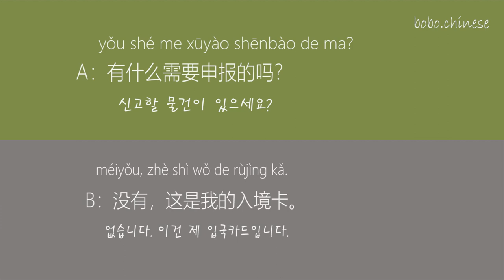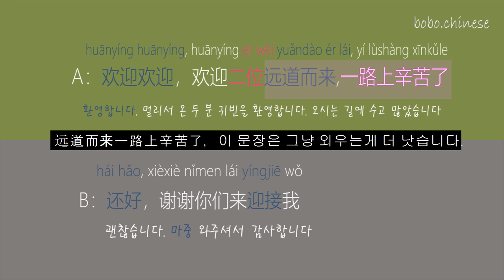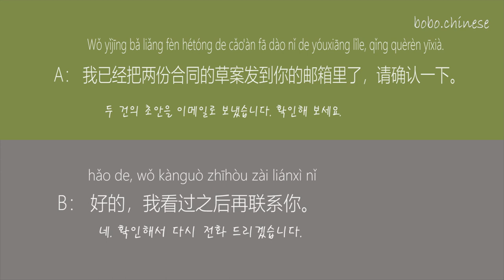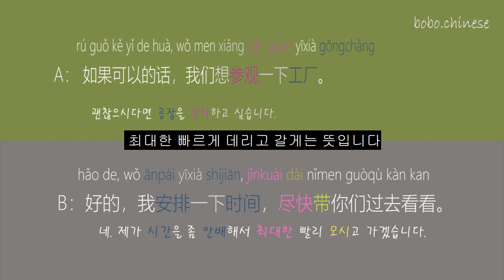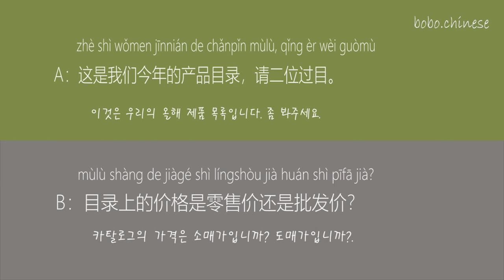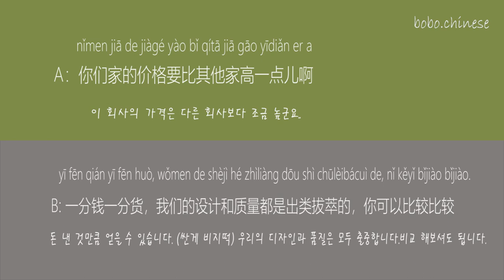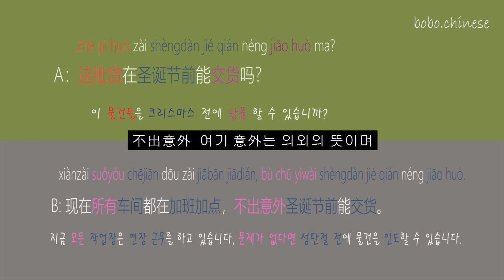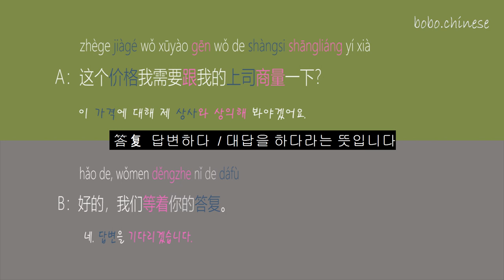비지니스 중국어 사무실에서 사용하는 중국어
중국어강의 / 중국어녹음 / 온라인수업
nǐ hǎo, nǐ shì lái lǚxíng de ma?
1. A:你好，你是来旅行的吗？
안녕하세요. 여행 오셨어요?
Bù, wǒ shì lái zuò shēngyì de. Zhè shì wǒ de hùzhào
B:不，我是来做生意的。这是我的护照。
 아니요. 저는 사업하 려왔 습니다. 이것은 제 여권입니다.

Yǒu shé me xūyào shēnbào de ma?
2. A：有什么需要申报的吗？
 신고할 물건이 있으세요?
Méiyǒu, zhè shì wǒ de rùjìng kǎ.
B：没有，这是我的入境卡。
없습니다. 이건 제 입국카드입니다.

Huānyíng huānyíng, huānyíng èr wèi yuǎndào ér lái, yī lùshàng xīnkǔle
3. A：欢迎欢迎，欢迎二位远道而来,一路上辛苦了
 환영합니다. 멀리서 온 두 분 귀빈을 환영합니다. 오시는 길에 수고 많았습니다

Hái hǎo, xièxiè nǐmen lái yíngjiē wǒ
B：还好，谢谢你们来迎接我
 괜찮습니다. 마중 와주셔서 감사합니다.

Zhè wèi shì yuǎndà gōngsī de lǐ zǒng
4. A：这位是远大公司的李总
이 분은 원대 회사의 이사장입니다.

Xìng huì xìng huì, wǒ jiào cuī hào, zhè shì wǒ de míngpiàn.
B：幸会幸会，我叫崔浩，这是我的名片。
 반갑습니다. 저는 최호라고 합니다. 제 명함입니다.

Wǒ yǐjīng bǎ liǎng fèn hétóng de cǎo'àn fā dào nǐ de yóuxiāng lǐle, qǐng quèrèn yīxià.
5. A： 我已经把两份合同的草案发到你的邮箱里了，请确认一下。
 두 건의 초안을 이메일로 보냈습니다. 확인해 보세요.
Hǎo de, wǒ kànguò zhīhòu zài liánxì nǐ
B： 好的，我看过之后再联系你。
네. 확인해서 다시 전화 드리겠습니다.

Rúguǒ kěyǐ dehuà, wǒmen xiǎng cānguān yīxià gōngchǎng
6. A： 如果可以的话，我们想参观一下工厂。
 괜찮으시다면 공장을 견학하고 싶습니다
Hǎo de, wǒ ānpái yīxià shíjiān, jǐnkuài dài nǐmen guòqù kàn kàn
B：好的，我安排一下时间，尽快带你们过去看看。
네. 제가 시간을 좀 안배해서 최대한 빨리 모시고 가겠습니다.

Jīntiān de rìchéng shì zěnme ānpái de?
7. A：今天的日程是怎么安排的？
오늘 일정이 어떻게 짜여져 있나요?
Qiàtán yèwù yǐhòu, dài tāmen qù cānguān yījiā fúzhuāng chǎng
B： 洽谈业务以后，带他们去参观一家服装厂，
Yījiā wánjù chǎng. Wǎnshàng qī diǎn zài
一家玩具厂。晚上七点在
Hóng dá fàndiàn jǔxíng huānyíng yàn.
   宏达饭店举行欢迎宴。
 업무 상담 후, 그들을 데리고 의류 공장, 장난감 공장을 참관하러 갑니다.
저녁에 홍다 식당에서  환영회를 진행할 것 입니다..

Zhè shì wǒmen jīnnián de chǎnpǐn mùlù, qǐng èr wèi guòmù
8. A：这是我们今年的产品目录，请二位过目。
이것은 우리의 올해 제품 목록입니다. 좀 봐주세요.

Mùlù shàng de jiàgé shì língshòu jià huán shì pīfā jià?
B：目录上的价格是零售价还是批发价？
카탈로그의 가격은 소매가입니까? 도매가입니까?

Nǐmen jiā de jiàgé yào bǐ qítā jiā gāo yīdiǎn er a
9. A：你们家的价格要比其他家高一点儿啊.
이 회사의 가격은 다른 회사보다 조금 높군요.
Yī fēn qián yī fēn huò, wǒmen de shèjì hé zhìliàng dōu shì chūlèibácuì de, nǐ kěyǐ bǐjiào bǐjiào.
B: 一分钱一分货，我们的设计和质量都是出类拔萃的，你可以比较比较。
돈 낸 것만큼 얻을 수 있습니다. (싼게 비지떡) 우리의 디자인과 품질은 모두 출중합니다.비교 해보셔도 됩니다.

Zhè pī huò zài shèngdàn jié qián néng jiāo huò ma?
10. A：这批货在圣诞节前能交货吗？
이 물건들을 크리스마스 전에 납품 할 수 있습니까?
Xiànzài suǒyǒu chējiān dōu zài jiābān jiādiǎn, bù chū yìwài shèngdàn jié qián néng jiāo huò
B: 现在所有车间都在加班加点，不出意外圣诞节前能交货。
지금 모든 작업장은 연장 근무를 하고 있습니다。 문제가 없다면 성탄절 전에 물건을 인도할 수 있습니다.

11. Zhège jiàgé néng zài dī yīdiǎn ma?
A：这个价格能再低一点吗？
이 가격을 좀 더 내릴 수 있을까요?
Zhè shì dǐjiàle, bùnéng zài dīle.
      B： 这是底价了，不能再低了。
     이것은 최저 가격이니 더 이상 낮출 수 없습니다.
 Zhège jiàgé wǒ xūyào gēn wǒ de shàngsi shāngliáng yīxià
12. A：这个价格我需要跟我的上司商量一下
이 가격에 대해 제 상사와 상의해 봐야겠어요.
Hǎo de, wǒmen děngzhe nǐ de dáfù
B：好的，我们等着你的答复
네. 답변을 기다리겠습니다.